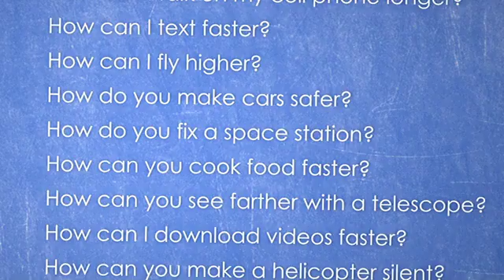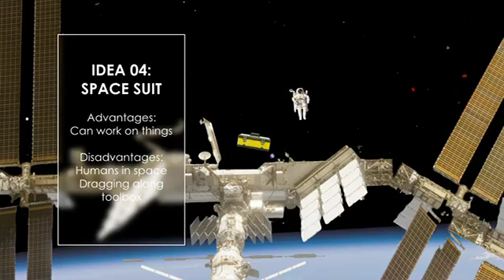NASA for Kids: Intro to Engineering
What is engineering, and who exactly is an engineer? Learn more in this video!